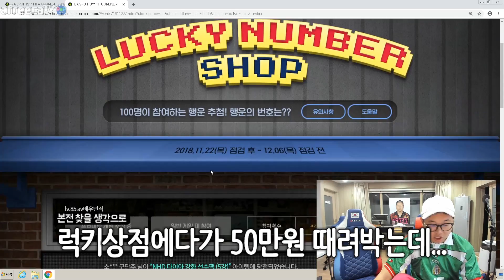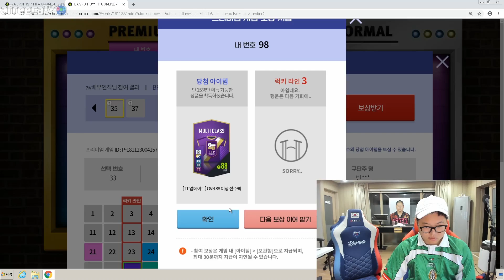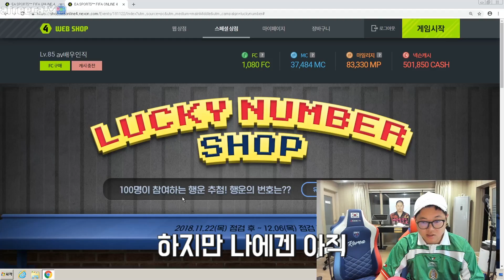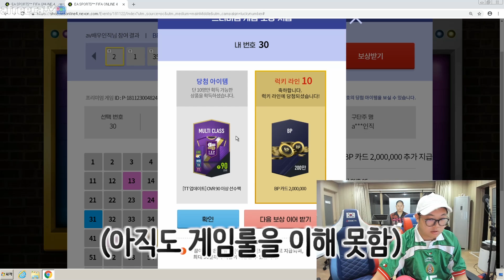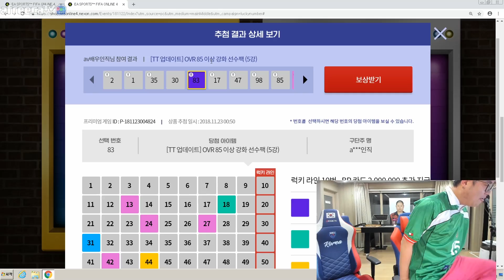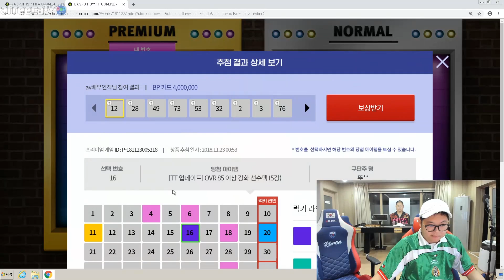피파4 TT호돈신 TT호날두 둘다 동시에 떴습니다! 개레전드!!! [본캐 50만원 럭키상점]